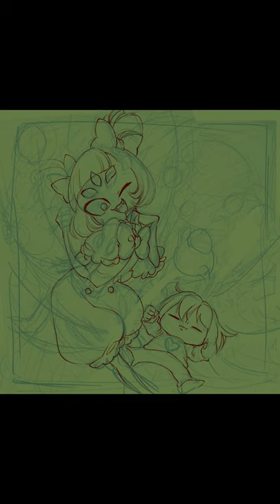speed drawing to muffet (Undertale)